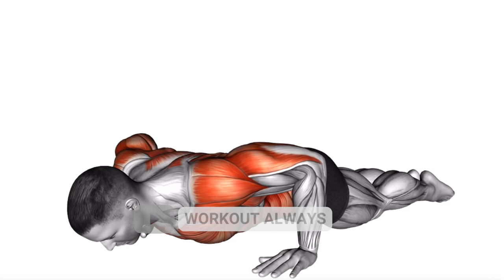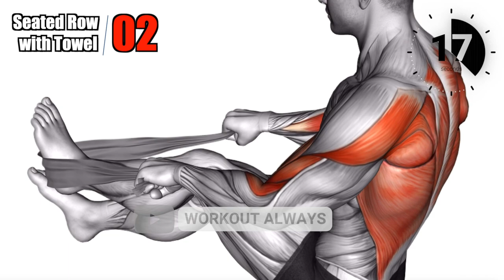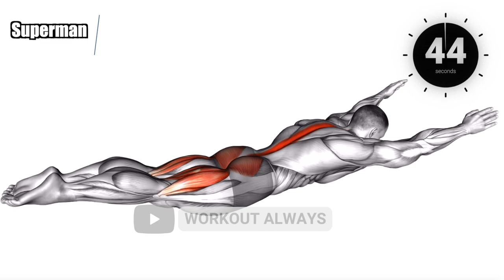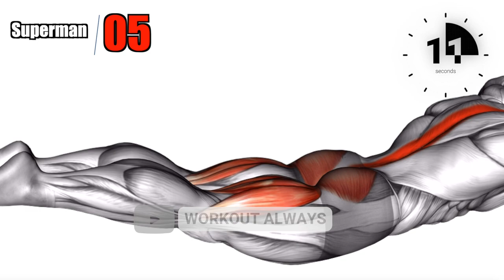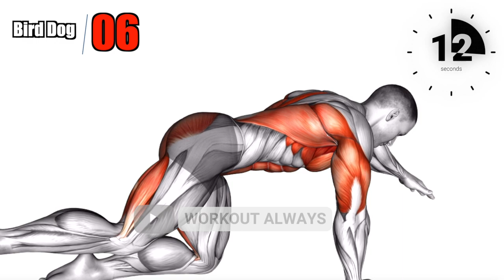Back Exercises at Home Without Equipment !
Back Exercises at Home Without Equipment. All content on our channel has educational value. Warm-up and demonstration of workouts in bodybuilding, fitness, Crossfit. We try to make the video interesting and informative. The video shows exercises and muscle work with a description. We believe that learning with music becomes more interesting and not boring for people. The idea is to motivate more people to start working on themselves... and also to show them some of the cool stuff in the fitness industry these days.

00:00 Bodyweight Kneeling Push Up.
00:47 Seated Row with Towel.
01:40 Rest.
01:54 Lateral Elbow Plank Walk.
02:42 Plank Thigh Tap.
03:28 Superman.
04:14 Rest.
04:29 Bird Dog.
05:17 Scapula Push Up.
06:09 Pulse Row.